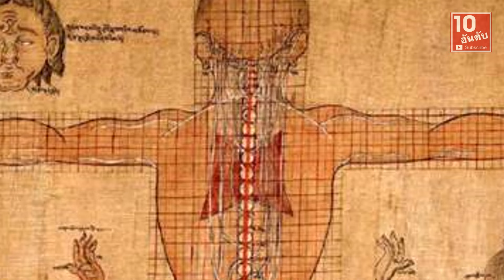ถังข่า งานศิลปะสุดโหด แลกด้วยชีวิต ผู้ใหญ่ควรให้คำแนะนำ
10 อันดับ เป็นช่องสำหรับแนะนำจัดอันดับข่าวสารทั่วๆไป
โคตรสยอง!! “ถังข่า” งานศิลปะสุดโหดของทิเบตเมื่อ 2,000 ปีก่อน

“ถังข่า” เป็นภาพวาดบนเนื้อของมนุษย์ที่วาดไว้ตอนที่ยังมีชีวิตอยู่ (คล้ายกับรอยสัก)
ซึ่งถูกเก็บรักษาไว้ในพิพิธภัณฑ์ประวัติศาสตร์แห่งเหอหนาน มีอายุนานกว่า 2,000 ปี
ซึ่งถือเป็นงานศิลปะในประวัติศาสตร์ที่สะท้อนให้เห็นสังคมของทาสชาวเกษตรกร ในทิเบต

ย่อหน้าสุดท้ายบอกไว้ว่า สักรูปถังข่าไว้บนเรือนร่างมนุษย์เสียก่อน แล้วจับร่างนั้นมัดไว้กับเสา
จากนั้นก็เจาะจุดเทียนหลิงไก้บนกลางกระหม่อม แล้วใช้มีดแยกจุดนั้นออกเป็นสี่ด้าน
ให้หนังและกระดูกแยกออกจากกันประมาณ 2 เซนติเมตร จึงใช้ปรอทค่อยๆ
หยอดเข้าไปที่ช่องกลางระหว่างหนังและกระดูกที่ถูกแยกออก ด้วยความที่ปรอทเป็นสารหนัก จึงทำให้ไหลลงผ่านจุดเทียนหลิงไก้
 ซึมลงไปตามช่องแยกระหว่างหนังและกระดูกไปทั่วร่างกายเหยื่อได้อย่างรวดเร็ว ณ เวลานี้เอง
หนังมนุษย์และกระดูกทั่วร่างกายก็จะแยกออกจากกันโดยสมบูรณ์ ต่อจากนั้นจะมีคนที่ชำนาญการในการ
"ปอก" รีบนำหนังออกมาโดยเร็ว "ทั้งๆ ที่มนุษย์ผู้นั้นยังมีลมหายใจอยู่เสียด้วยซ้ำ"... เหยื่อถูกคัดสรรมาจากแรงงานทาส

ข้อมูลและภาพประกอบจาก "Dragonary Sriboonchaichoosakul"

ยังมีคลิปอื่นๆที่น่าสนใจอีกเยอะนะคะ
20 อันดับ การประกวดหนวดเคราสุดแปลก ที่ประกวดในปี 2016
7 อันดับป่าน่ากลัวที่สุดในโลก หลอนสุดๆ Rev1 | 10 อันดับ
นวัตกรรมสุดล้ำ "นาฬิกาปลุกจิมิ สุดฟิน" อุปกรณ์สำหรับสาวตื่นยาก
10 อันดับ ประเทศที่มีผู้หญิงสูงที่สุดในโลก
Review รีวิวสเปก iPhone 7 ไอโฟน 7 และ iPhone 7 Plus พร้อมราคาเปิดตัวในไ